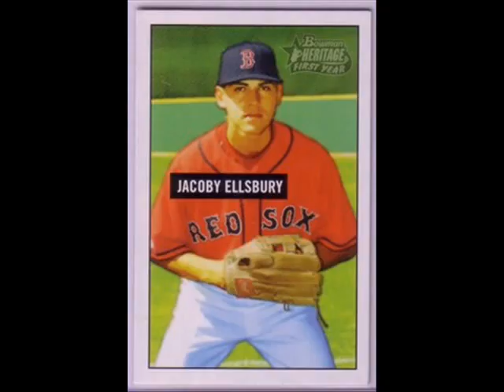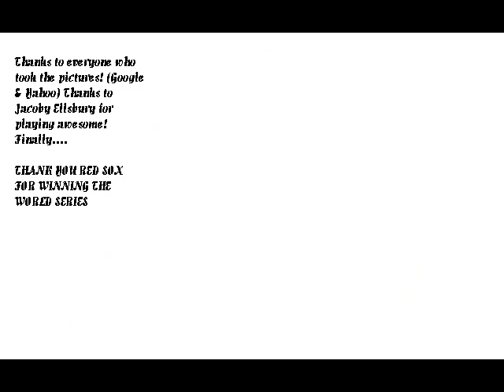Jacoby Ellsbury - Whatta Man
Rookie Sensation for the 2007 Boston Red Sox and MVP of Game 3 in the World Series against the Colorado Rockies